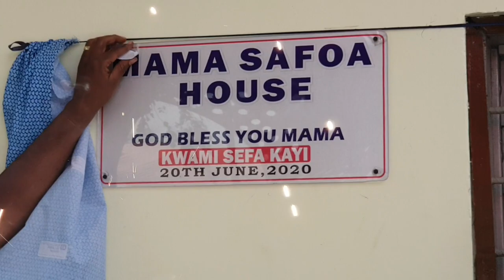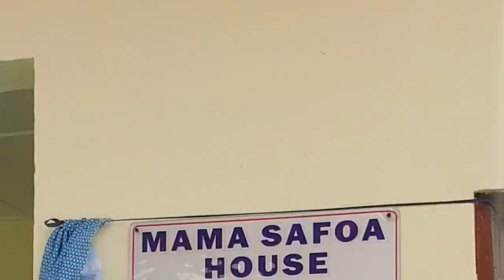KWAMI SEFA KAYI CELEBRATES HIS 50TH BIRTHDAY AT ASIAKWA SOS VILLAGE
NKONKONSA = GOSSIP...This is an Award Winning CELEBRITY GOSSIP, NEWS, FASHION, TOURISM & PAPARAZZI VIDEOS /PHOTOS website in Africa from Ghana.